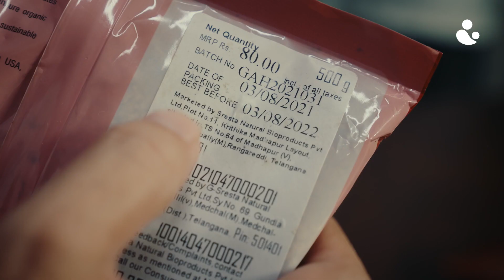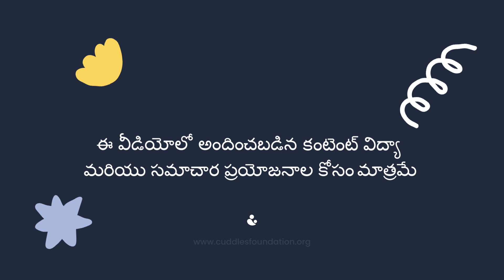Cooking for Cancer Patients - Hygiene Tips | Telugu